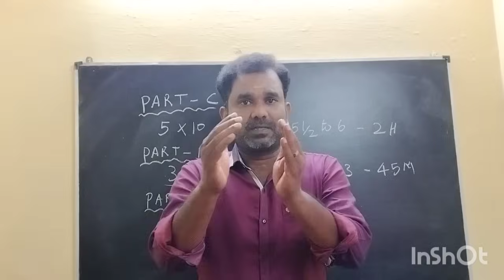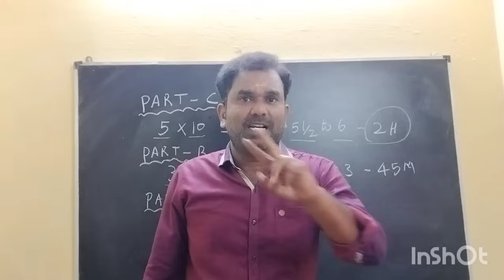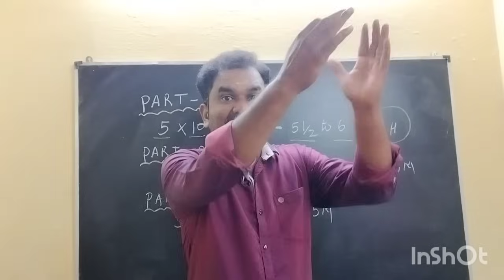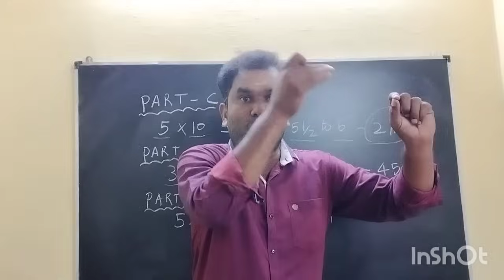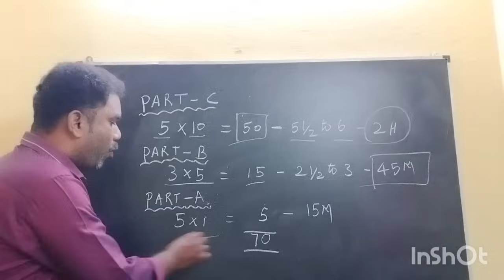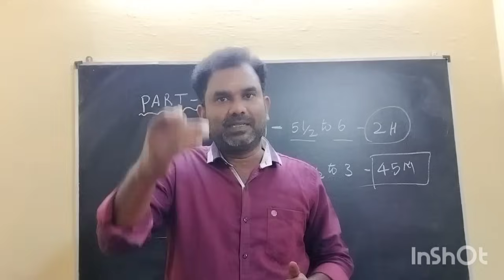B.ED FIRST YEAR | SECOND SEMESTER | SEMESTER EXAMINATION | IMPORTANT UPDATE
TIME MANAGEMENT | தேர்வு எழுதும் முறை